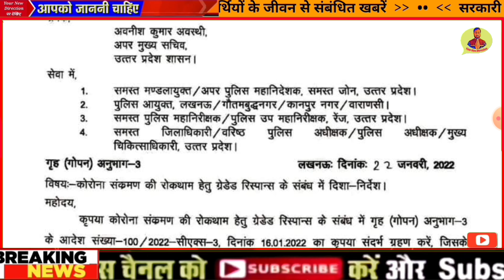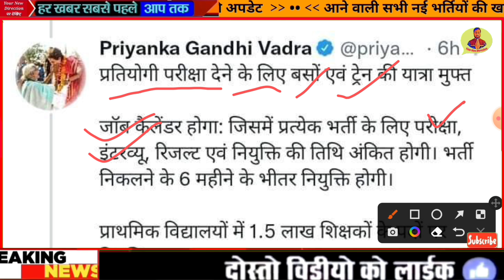सरकार ने लिया एक बड़ा फैसला | 1.5 लाख प्राथमिक शिक्षकों की भर्ती 2022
uptet 2021
up tet
uptet
uptet news

Target with P S Parihar uptet​ ctet​ tetexam​
UP TET,
UP TET admit card 2021 kab jari,
up